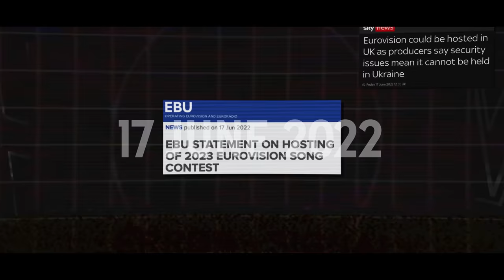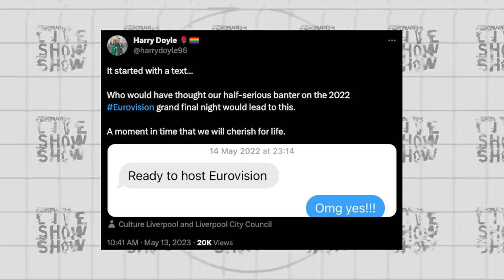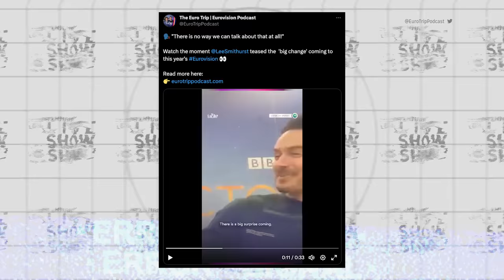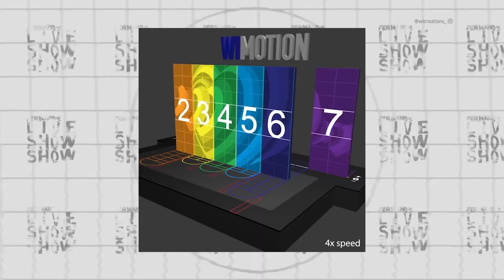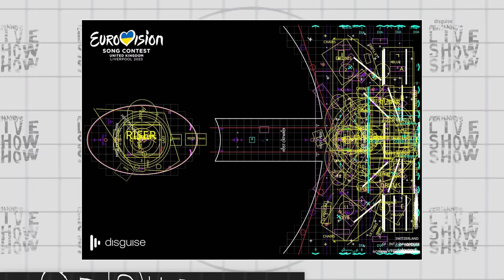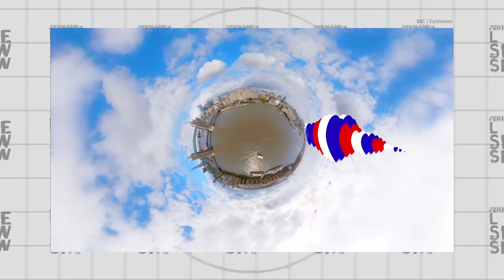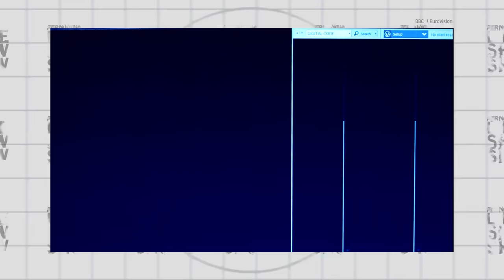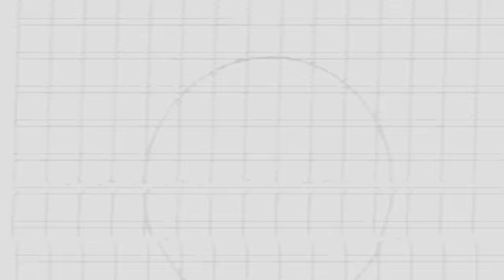The Story of Eurovision 2023 🇬🇧🇺🇦 • Behind The Scenes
Uniting two countries in music, production, and spectacle. A unique year with with Ukrainian flavour and British ingenuity (after 25 years!). Plus the most watched Grand Final yet - but, how did they do it?

Join me as I take a deep dive into the behind the scenes production of the world’s biggest and longest running TV event - this year, in Liverpool! (and there was so much more that could be included, but brevity!)

Fernand’s Live Show Show - the show taking a look at the cool creative production madness happening behind the scenes in live TV.

- Lee Smithurst, Head of Show
- Nikki Parsons, Lead Director
for making invaluable appearances in this episode!

- Danny Hodgetts & Chris Abbott
- fellow TV bods in the industry

EXTENDED INTERVIEWS
- coming soon!

Insta, TikTok & Threads - @fernandsliveshowshow

CHAPTERS
00:00 Intro - Looking Back
00:54 A Summary
02:04 How Did We Get Here?
02:42 What Do We Need?
03:52 It’s Liverpool!
05:19 A UK & Ukraine Production
05:44 INTERVIEW - Lee Smithurst, Head of Show
10:32 A Touch of Britishness
11:48 Love Laugh Live-rpool! (Ad)
12:37 The Venue & Staging
13:09 Stage Design
14:12 Lighting, Sound & Screen Content
18:28 Directing the Show
18:48 INTERVIEW - Nikki Parsons, Lead Director
21:34 Cameras
22:42 CuePilot
25:13 Graphics
26:32 Performance Secrets
28:44 The Voting Sequence
30:46 FLiSS Faves!
32:24 Ta-ra For Now

SOURCES:
- BBC & BBC Eurovision
- The Guide Liverpool
- Liverpool Echo
- Light & Sound International
- CuePilot [cuepilot.com] (Special thanks to Chris & Danny!)
- Creative Technology Group
- IBC365
- OperTec
- SVG Europe
- Design Bridge & Partners
- Starlight Creative
- BBC News
- Sky News
- ITV News / Good Morning Britain
- Content
    - Luke Dudley (@/lukedudley1 on Twitter
    - Me!
- Images
    - Corinne Cumming / EBU
    - Chloe Hashemi / EBU
    - Lee Smithurst
    - Eurovision Visuals
    - Eurodiena

And massive thank you (and apologies!) if I've missed you out here, you will have been credited on screen.